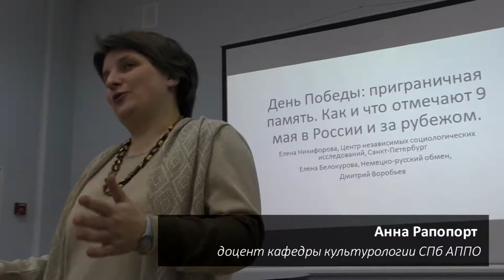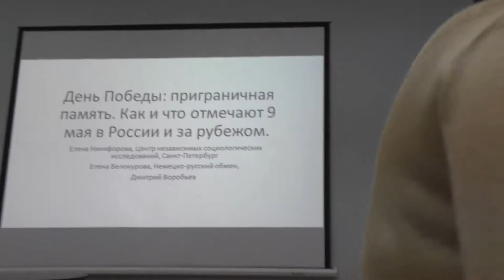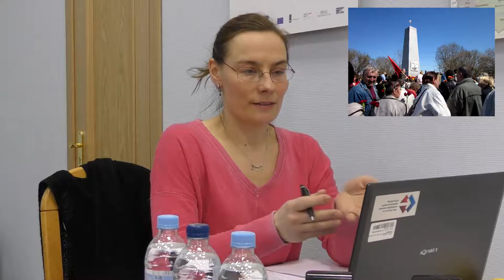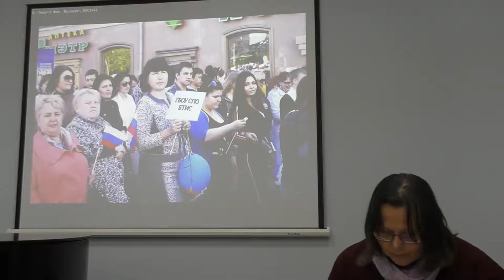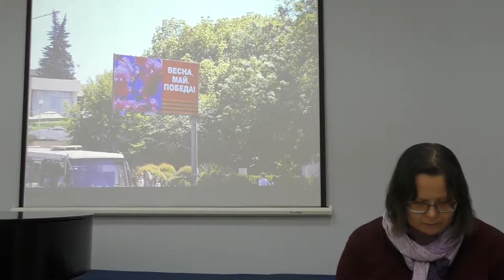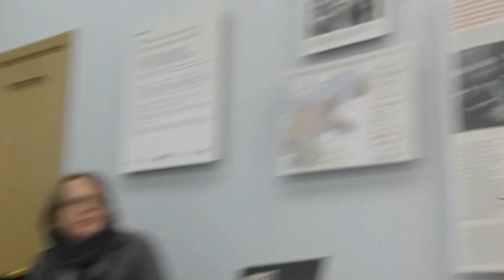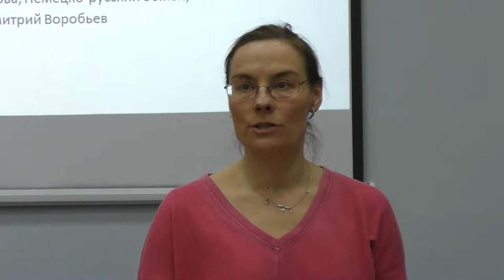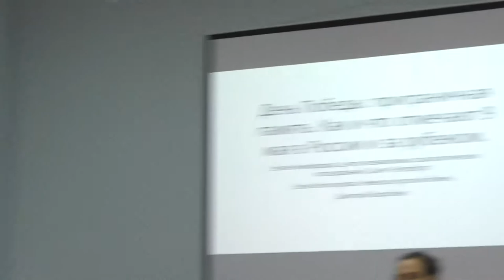День Победы. Приграничная память: как и что отмечают 9 мая в России и Эстонии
17 апреля 2017, СПб Академия постдипломного педагогического образования
Семинар «День Победы. Приграничная память: как и что отмечают 9 мая в России и Эстонии».

На семинаре представлены результаты исследования, посвященного празднованию Дня Победы в Эстонии и различных регионах Российской Федерации, о том, как сохраняется память о войне в приграничных районах Ленинградской области и Эстонии, как меняются советские ландшафты памяти. В семинаре участвуют: Елена Никифорова (Центр независимых социологических исследований), Елена Белокурова (Немецко-Русский обмен) и социолог Дмитрий Воробьев.